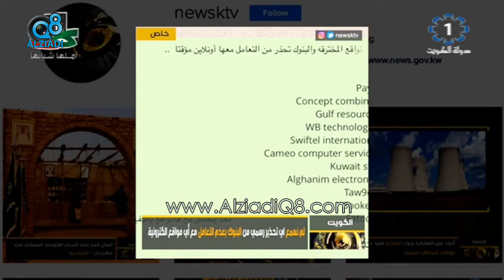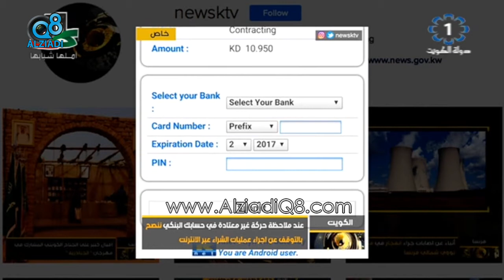رائد الرومي: "لا تحذيرات رسمية من البنوك بشأن استخدام خدمات الدفع عبر المواقع الإلكترونية"